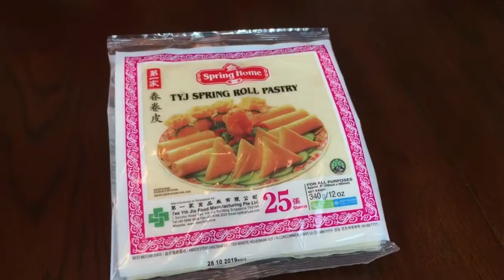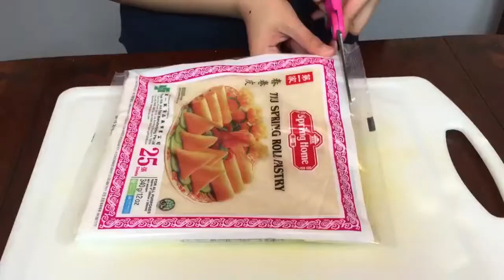Lumpiang Shanghai (tagalog)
Hi Everyone!
This video will show you how to make Lumpiang Shanghai. This is one of the most popular finger food (Appetizer) in the Philippines.